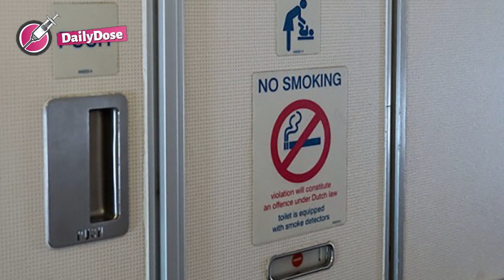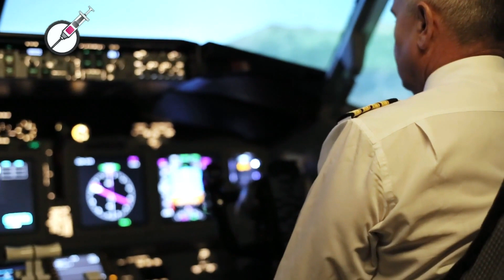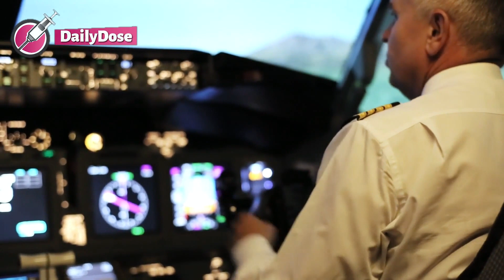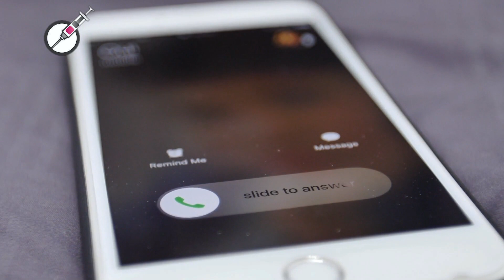Flight Attendant Notices Odd Girl On The Plane And Decides To Take Shocking Action Let's See Why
Most people think that it’s a flight attendant’s responsibility to wait on you hand and foot, and make sure you’re as comfortable as possible during a flight. But really, their job is to make sure that each and every passenger is kept safe from the moment they board the plane to the moment they step off the aircraft.